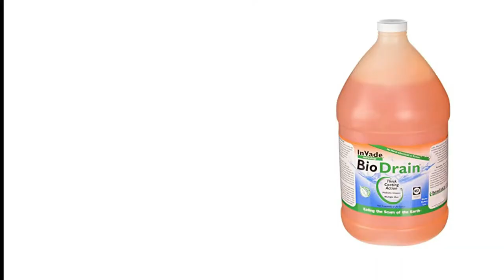How To Control Phorid Flies In Home?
In this education video we are showing that hoe to get rid of phorid flies in home by self and professional pest control services. After this training video you can identify between phorid fly, fruit fly, drain fly. and how to kill phorid fly and fungus gnat flies? phorid flies infestation is elimination is essential after this video you can get rid of phorid flies